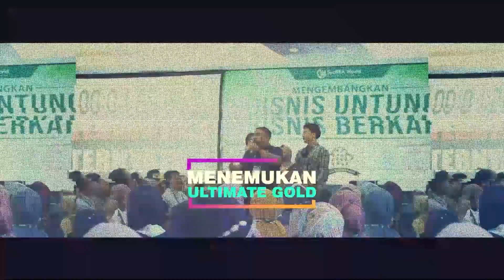MEMBANGUN MENTAL PENGUSAHA MILIARDER